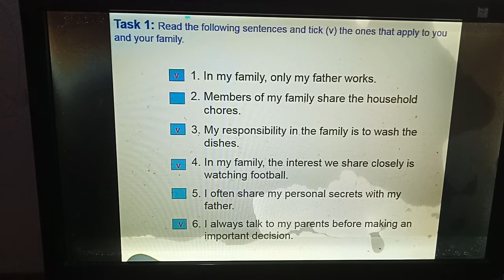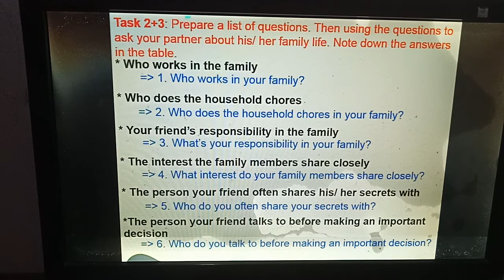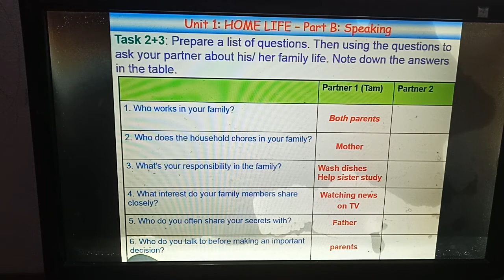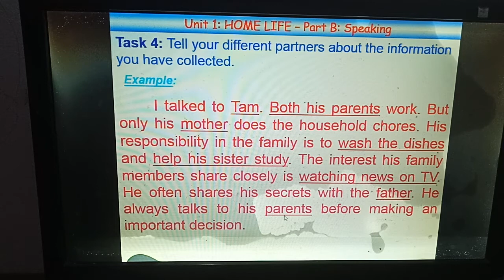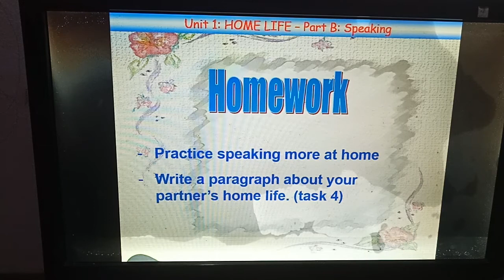Tiếng Anh 12-U1-Speaking